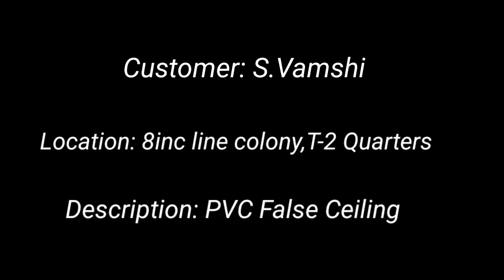PVC False ceiling at T-2 Quarter, 8inc line colony, Godavarikhani